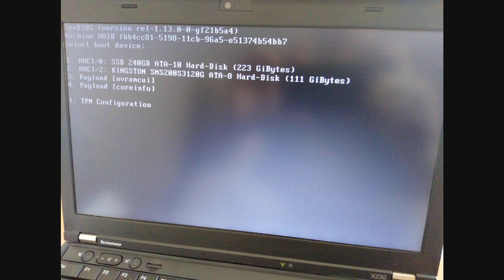coreboot skulls lenovo thinkpad x230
seabios me_cleaner debian 10 buster